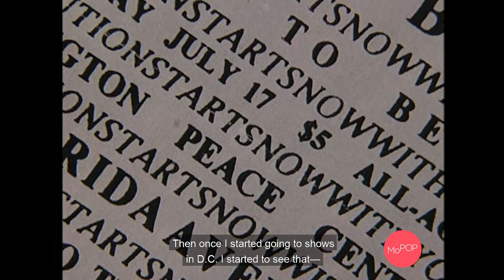Riot Grrrl Retrospectives | Erin Smith Gets Connected w/ Bratmobile | MoPOP | Museum of Pop Culture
In a 1999 oral history interview with the Museum of Pop Culture, leaders of the Riot Grrrl movement recall how guitarist Erin Smith got connected within the punk music scene, eventually crossing paths with her future Bratmobile band mates, drummer Molly Neuman and vocalist Allison Wolfe.